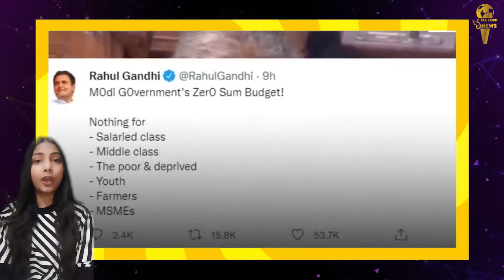Today Top 5 News || UP Election 2022 || SeaLord News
भारतीय जनता पार्टी (BJP) ने उत्तर प्रदेश विधानसभा चुनाव के लिए मंगलवार एक फरवरी को बीजेपी ने 17 प्रत्याशियों की सूची जारी कर दी है। योगी आदित्यनाथ सरकार में महिला कल्याण राज्य मंत्री (स्वतंत्र प्रभार) स्वाति सिंह को लखनऊ की सरोजिनी नगर से टिकट नहीं मिली है। उसी सीट से राजेश्वर सिंह को टिकट मिला है। वहीं लखनऊ कैंट सीट से ब्रजेश पाठक को टिकट मिला है। इस लिस्ट में 17 उम्मीदवारों के नाम हैं।

लखनऊ की सरोजिनी नगर सीट से स्वाति सिंह और उनके पति दयाशंकर सिंह दोनों टिकट की दौड़ में थे। स्वाति सिंह मौजूदा विधायक हैं। माना जा रहा था कि पार्टी इस बार दयाशंकर सिंह को टिकट दे सकती है। लेकिन दोनों को टिकट नहीं दिया गया है।सरोजिनी नगर से राजेश्वर सिंह और लखनऊ कैंट से ब्रजेश पाठक को टिकट मिला है।

Congress ne badli khadoor sahib ki seat
कांग्रेस के वरिष्ठ नेता और सांसद (सांसद) जसबीर सिंह डिंपा के भाई हरपिंदर सिंह उर्फ ​​राजन गिल ने मंगलवार को खडूर साहिब सीट से भारतीय राष्ट्रीय कांग्रेस (आईएनसी) के 'उम्मीदवार' के रूप में अपना नामांकन पत्र दाखिल किया, जहां से पार्टी पहले ही मैदान में उतर चुकी है, दो बार के विधायक रमनजीत सिंह सिक्की ko.

बीजेपी के लिए दूरदर्शी, विपक्ष के लिए 'अब तक का सबसे पूंजीवादी'
जैसा कि अपेक्षित था, बजट विपक्ष को उत्साहित करने में विफल रहा, जबकि भाजपा ने इसे दूरदर्शी बताया। कांग्रेस ने कहा कि बजट लोगों के बोझ और पीड़ा के बारे में केंद्र की "अवमाननापूर्ण अवहेलना" को दर्शाता है। वाम दलों ने कहा कि केंद्र ने राज्यों के राजस्व को निचोड़ा है।
विपक्षी दलों ने मंगलवार को वित्त मंत्री निर्मला सीतारमण द्वारा घोषित केंद्रीय बजट की आलोचना की, यहां  सत्तारूढ़ भारतीय जनता पार्टी (भाजपा) ने इस योजना को "दूरदर्शी" और "विकासोन्मुख" बताया।

कांग्रेस के वरिष्ठ नेता और लोकसभा सदस्य राहुल गांधी ने एक ट्वीट में आरोप लगाया कि बजट में वेतनभोगी और मध्यम वर्ग, गरीब लोगों, एमएसएमई (सूक्ष्म, लघु और मध्यम उद्यमों) और किसानों के लिए कुछ भी नहीं है। .पूर्व वित्त मंत्री और कांग्रेस के वरिष्ठ नेता पी चिदंबरम ने कहा कि बजट ने भारतीय अर्थव्यवस्था के सामने "गंभीर चुनौतियों" का समाधान करने के लिए "कुछ भी नहीं" किया, क्योंकि उन्होंने बजट भाषण को "अब तक का सबसे पूंजीवादी" करार दिया।

Ekta ka show host karengi kangna
बिग बॉस' के आधार पर एक नया रियलिटी शो बहुत जल्द आने वाला है. इस शो एकता कपूर प्रोड्यूस (Ekta Kapoor Producer) कर रही हैं. खास बात है कि इस शो को बॉलीवुड की सबसे बेबाक एक्ट्रेस कंगना रनौत (Kangana Ranaut) होस्ट करेंगी. ये एमएक्स प्लेयर और ऑल्ट बालाजी ओटीटी प्लेटफॉर्म पर स्ट्रीम होगा.बिग बॉस 15 बीते वीकेंड का खत्म हो गया. इस सीजन की विनर तेजस्वी प्रकाशन बनीं हैं. अब शो के फैंस को अगले सीजन के लिए कई महीनों का इंतजार करना पड़ेगा. लेकिन, इस तरह के जॉनर को पसंद करने वाले फैंस के लिए एक अच्छी खबर है. बिग बॉस की तर्ज पर एक नया रियलिटी शो जल्द ही आने वाला है. इस नए शो एकता कपूर प्रोड्यूस करेंगी और इसके बारे में जल्द ही ऐलान किए जाने की उम्मीद है. मेकर्स ने इस शो के लिए अपने होस्ट को भी तय कर लिया है.